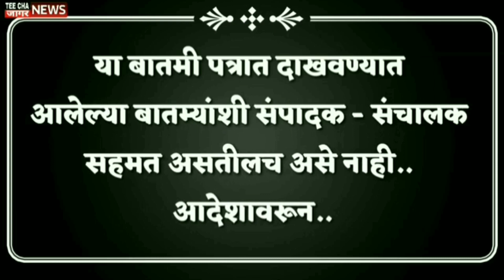आता माझ्या मागं लावणार ईडी अजित पवार?/Ajit Pawar Eknath Shinde Devendra fadnavis